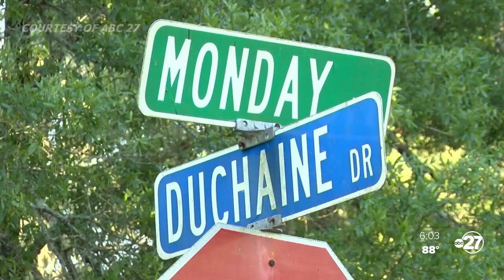Art show, memorial for Salau, Sims set for Friday at The Plant